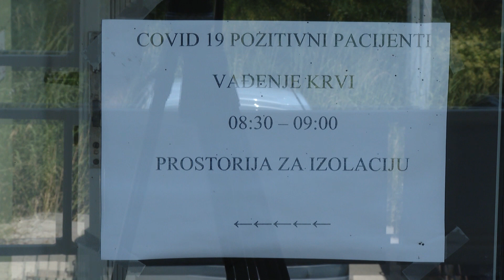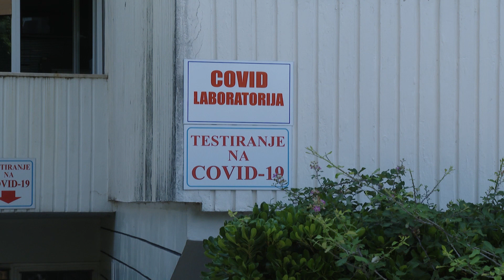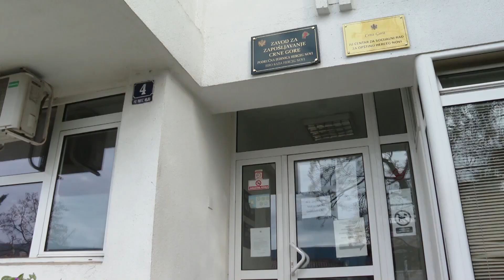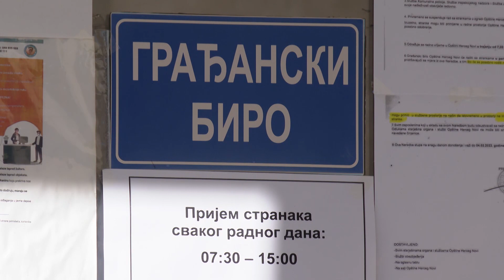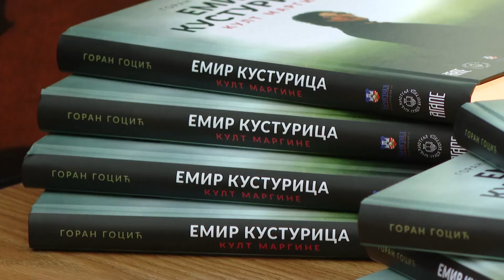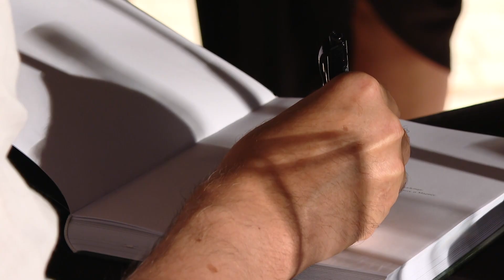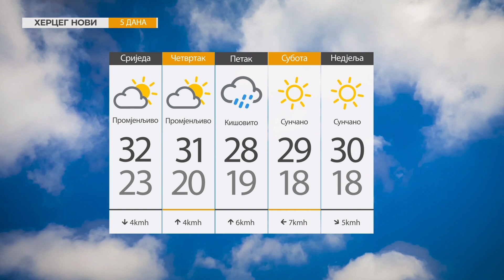RTHN - Vijesti u 6 05.07.2022.